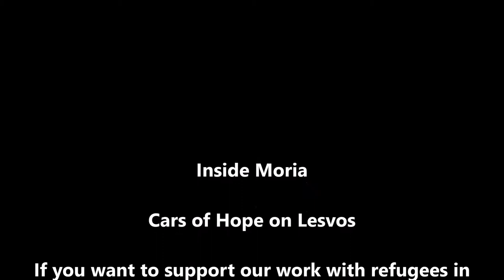Inside Moria - Cars of Hope Wuppertal on Lesvos